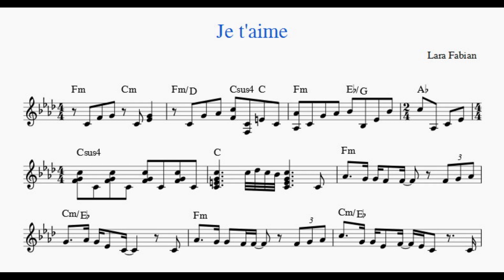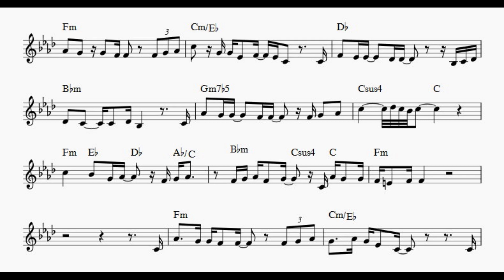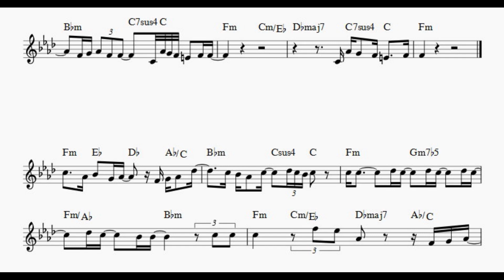Je t'aime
With Voice